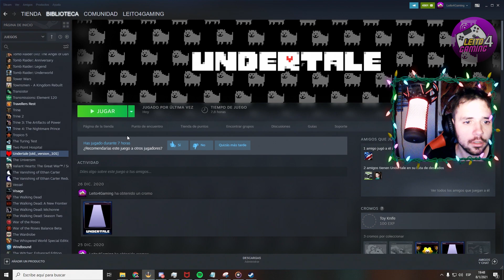La pelea MAS EPICA contra ASGORE | PELEA FINAL - RUTA NEUTRAL | COMO GANARLE A ASGORE en nivel 1?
Sumense y dejen su comentario! :)